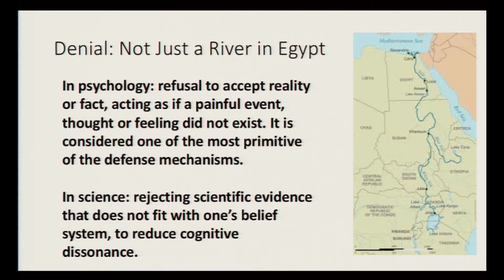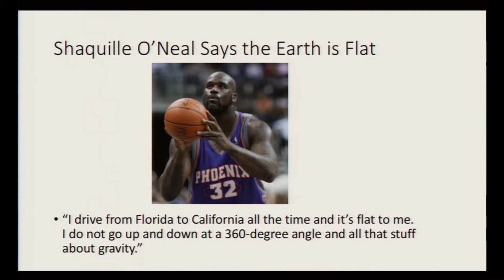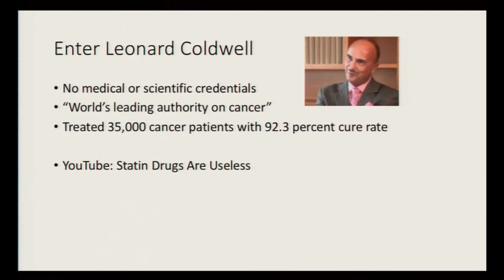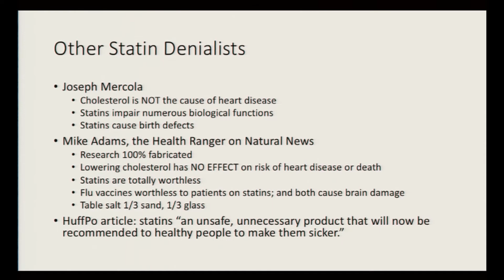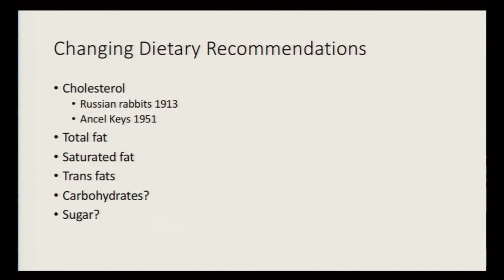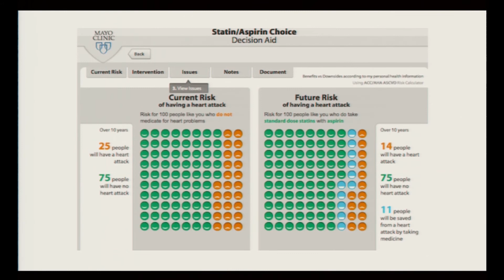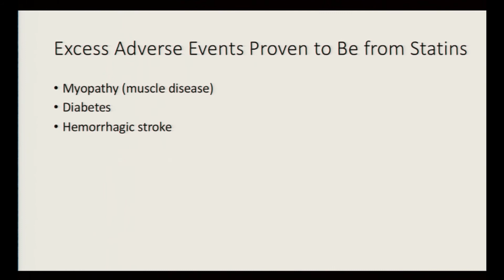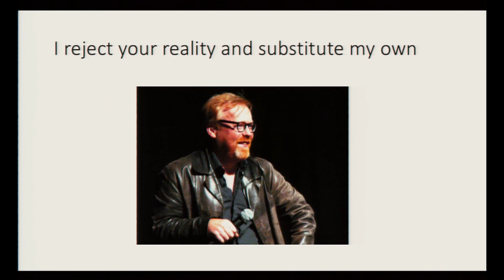Harriet hall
Denialism in Medicine: Statin Denialists and Others.